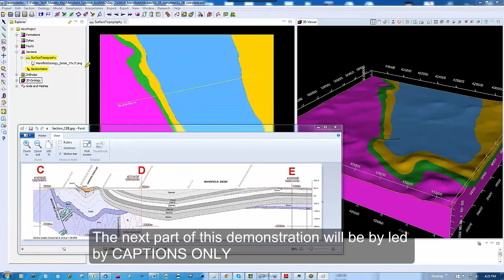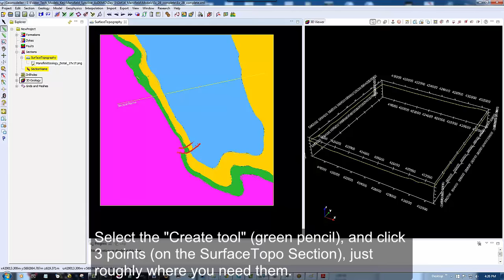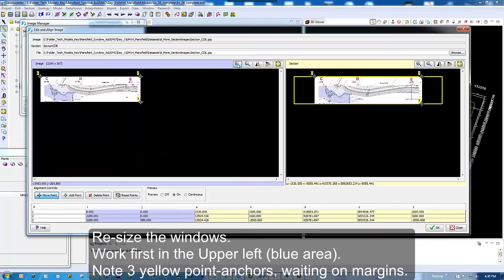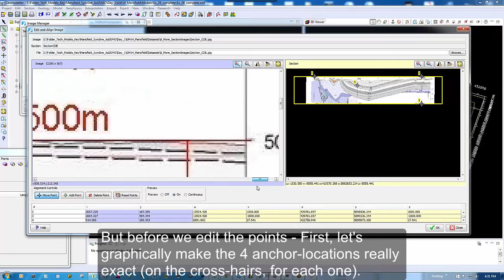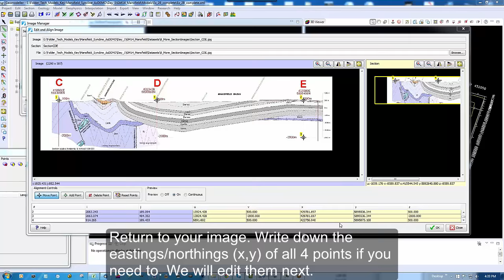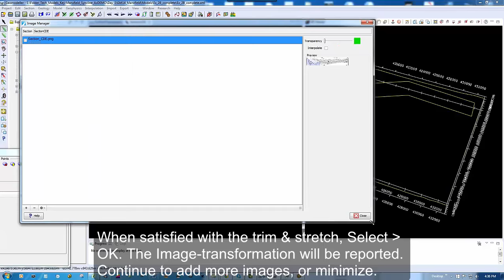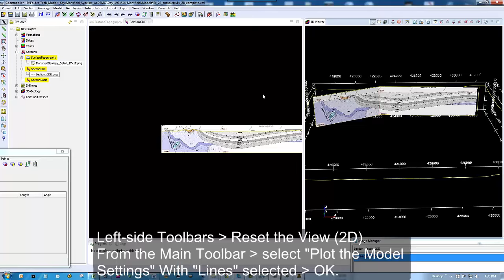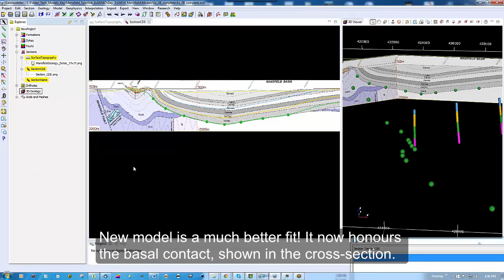How to geo-locate a cross-section image in your GeoModeller project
Advanced demonstration based on a previous demo when a 3D geology model was built from primary data - Case Study "Mansfield Syncline" also on YouTube